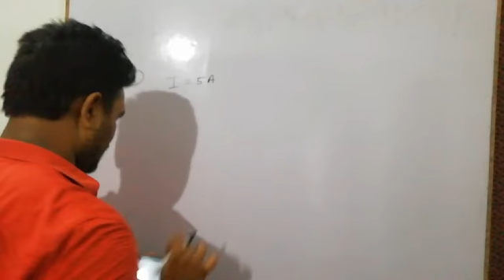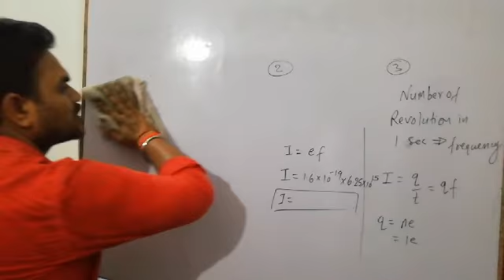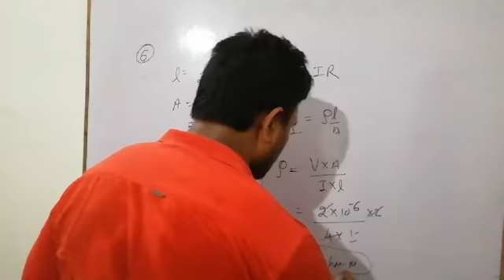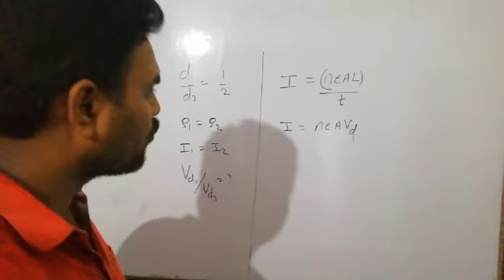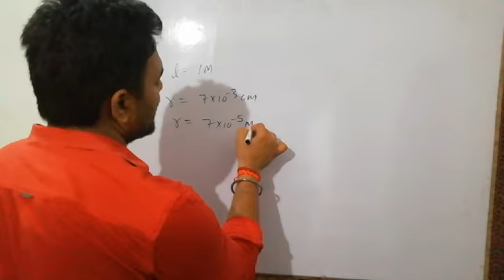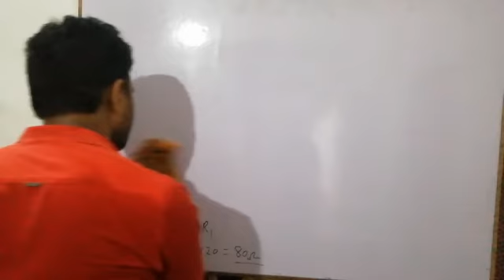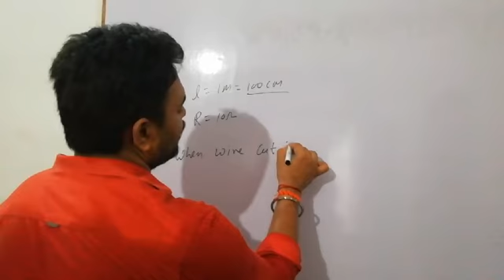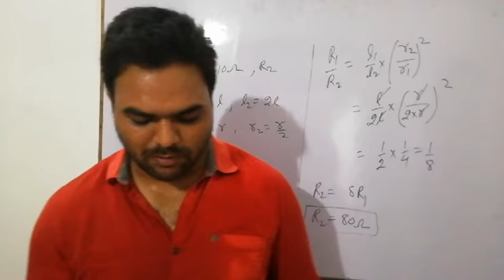Lecture #15 (Current electricity :- Numerical from Worksheet)